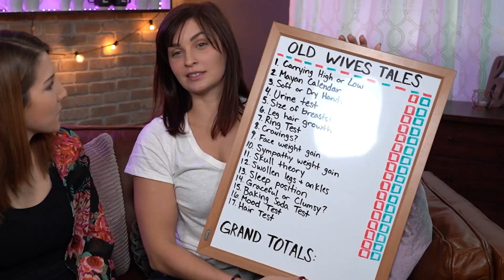We Tested Baby Gender Predictions Tests - Old Wives Tales!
We wanted to see what gender the baby will be, so we tested out some old wives tales for gender prediction! Do you think these tests actually work?

Welcome to Ladies and Lattes! We hope you enjoyed this video!

FOLLOW US //

SHOP EQUIPMENT //

24-105 lens
Canon 80D
18-135 Lens
17-55 Lens

Ladies & Lattes
1123 N Fairfield Rd #1373